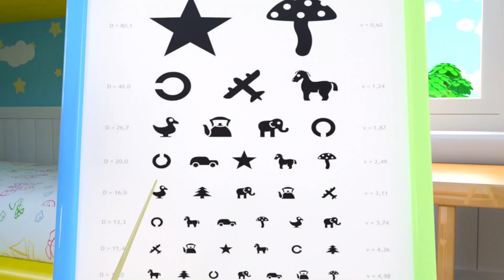Wheels on the Bus - Peek A Boo Song - Nursery Rhymes & Educational Kids Songs